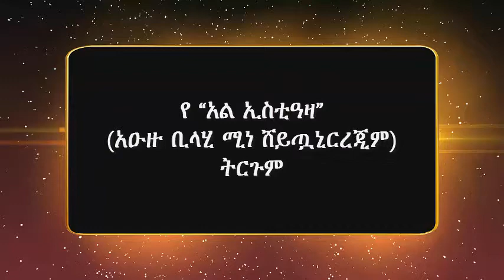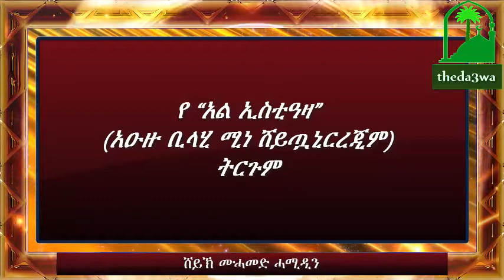معني الاستعاذة የ “አል ኢስቲዓዛ” (አዑዙ ቢላሂ ሚነ ሸይጧኒርረጂም) ትርጉም እና ትንታኔ